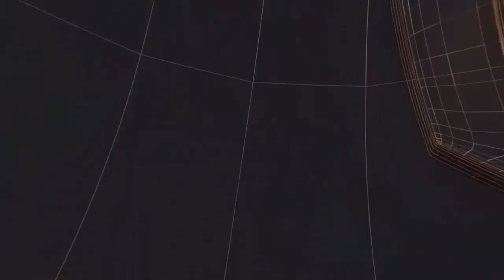भारतीय कम्यूनिस्ट पार्टी की बैठक जिला कार्यालय स्वर्गीय भोगेंद्र झा सभा गार मे आयोजित हुई II T24N II